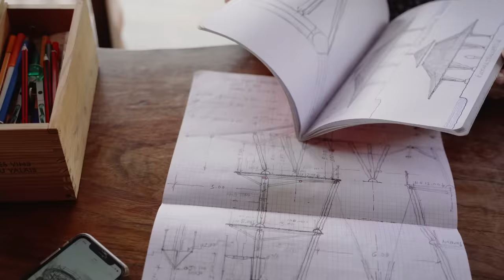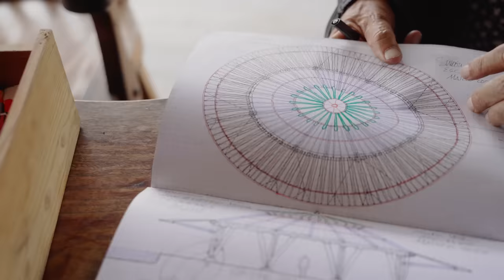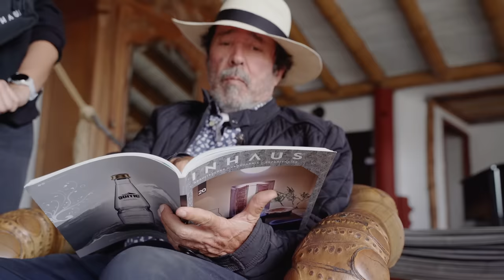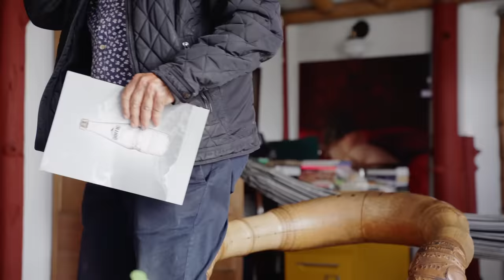Simón Vélez: el arquitecto pirata de Colombia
¿Qué es lo que hace que las obras de Simón Vélez sean "vegetarianas"?

Quédate hasta el final del video para descubrir la respuesta a esta pregunta y conoce a profundidad a uno de los arquitectos más influyentes de Latinoamérica.

Además en la edición impresa #26 de nuestra revista podrás leer un artículo completo sobre este tema. Recuerda que puedes adquirirla en Supermaxi, Megamaxi, Librimundi y Mr. Books a nivel nacional.